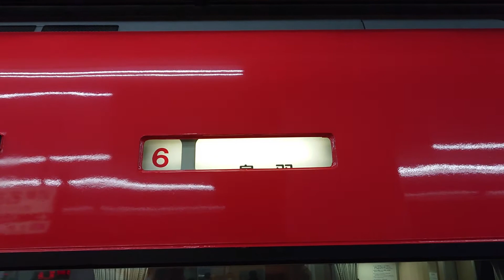近畿日本鉄道近鉄方向幕回転特急伊勢志摩ライナー回送電車outofserviceご乗車なれません日本車輌三菱製ｌＬ０１伊勢エビライナー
携帯電話撮影SONYXPERIAから動画からしました近畿日本鉄道近鉄方向幕回転特急伊勢志摩ライナー名古屋名古屋この車輌名張まで松阪松阪この車輌名張までノンストップ宇治山田宇治山田宇治山田この車輌名張まで鳥羽鳥羽この車輌名張まで賢島賢島この車輌名張まで賢島この車輌鳥羽まで湯の山温泉回送outofservice伊勢エビライナー伊勢エビピラフ松阪牛カレー松阪牛重伊勢神宮伊勢神宮内宮鳥羽湾鳥羽水族館志摩スペイン村海女賢島エスパーニャクルーズあご湾志摩観光ホテル志摩マリンランド山田線鳥羽線志摩線三重県伊勢市三重県鳥羽市三重県志摩市ｌＬ０１日本車輌三菱製伊勢国立公園日本車輌三菱製